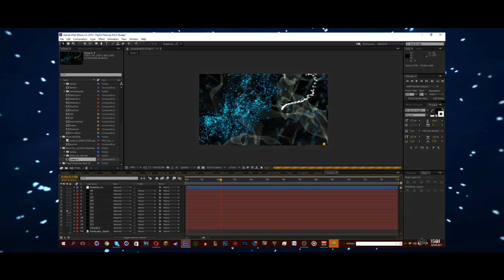FlayFX Particles Pack V6 FREE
➟ 200 Likes ?
➟ Special thanks to iZipper who help me with thumbnail, and to my active subs who support me every day and give me motivation, ty guys i love you.

➟65 Particles (In promo ^-^)

♪ Song: Double H
§ Font: SF Sports
♦ Lightroom : Private
♦ Materials : Private